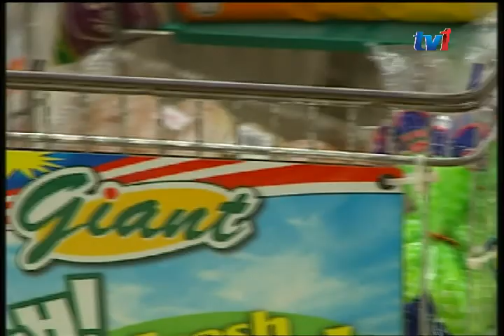BUAL BIZ - BARANG KAWALAN SEMPENA AIDILFITRI [21 JUN 2016]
Setiap kali menjelang musim perayaan biasanya pengguna akan berhadapan peniaga yang mengambil kesempatan untuk menaikkan harga barang keperluan asas secara mendadak.

BINCANG TOPIK INI BERSAMA :

TETAMU : Encik Othman Nawang
                   [Ketua Penolong Pengarah Kanan, Seksyen Bekalan
                    Harga dan Antipencatutan, Kementerian Perdagangan
                    Dalam Negeri, Koperasi dan Kepenggunaan]